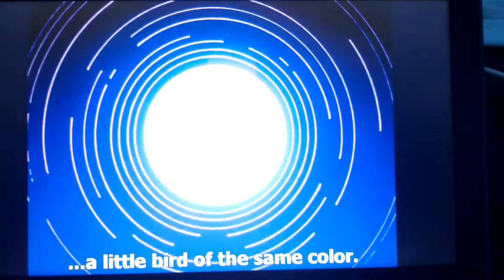CardCaptor Sakura-Tomoyo duet With the Song Card~